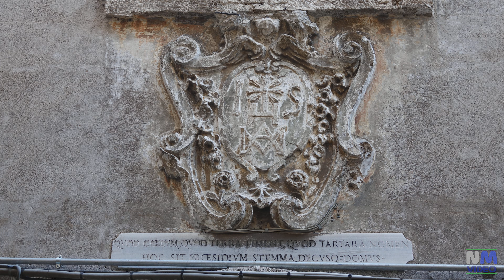TIVOLI - Basilica di San Lorenzo Martire (Duomo di Tivoli)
L' insigne basilica di San Lorenzo Martire è il duomo di Tivoli.
Le origini della cattedrale di Tivoli sono assai remote. Una leggenda attribuisce la sua costruzione direttamente all'imperatore Costantino successivamente all'editto di Milano; è leggendaria anche l'attribuzione dell'edificazione della cattedrale al papa tiburtino san Simplicio (468-483).
 Un'altra e decisiva ricostruzione, in forme tardo rinascimentali-manieriste, fu eseguita nella prima metà del Seicento, su iniziativa del cardinale Giulio Roma, milanese, vescovo di Tivoli dal 1634 al 1652.La decorazione della navata e dell'abside non è opera di Carlo Labruzzi, come spesso si ripete; fu eseguita invece nel 1816 da un pittore romano poco noto, Angelo De Angelis, che è ricordato per aver partecipato nel 1818 all'affrescatura della Cappella Paolina nel palazzo del Quirinale. L'altare maggiore, messo in opera nel 1704, è ricco di marmi policromi e decorato con putti e cherubini.
Nella cappella del Santissimo Salvatore, affrescata dal pittore Vincenzo Manenti con episodi tratti dalla vita del Cristo; è collocata  opera di pregevole valore storico-artistico, il Trittico del Santissimo Salvatore, tempera su tavola del XII secolo attribuita ai monaci dell'abbazia di Farfa, già oggetto di culto e venerazione fin dai tempi di papa Innocenzo III all'inizio del XIII secolo. Le tavole del trittico erano ricoperte da un rivestimento d'argento, ora collocato in una vetrina a parte. La coperta argentea fu eseguita nel 1449, probabilmente da orafi lucchesi, e ad essa un maestro veneto o d'Oltralpe aggiunse, all'inizio del '500, l'arco frontale della calotta. .

Filmato con SONY RX10M3.